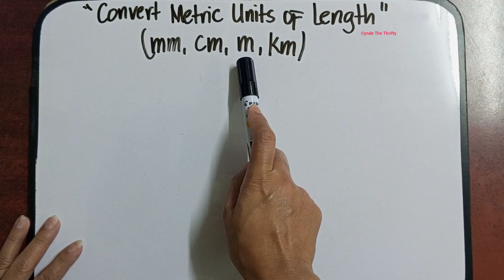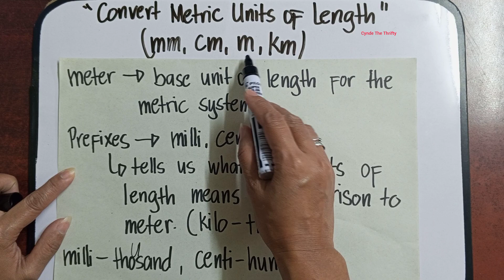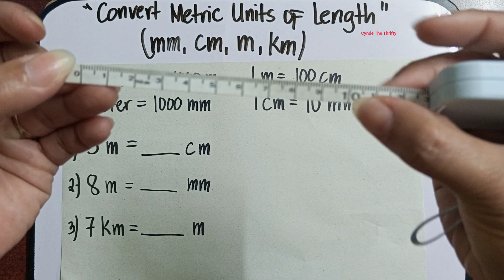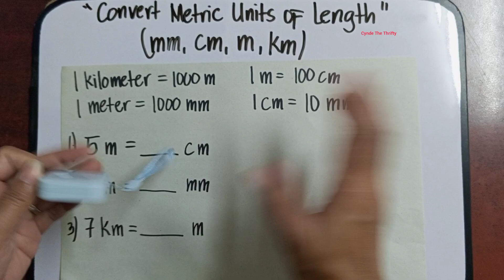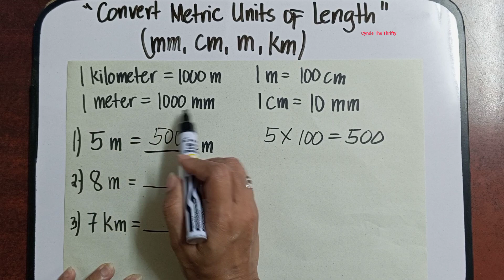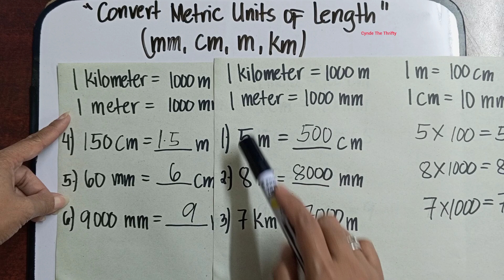Converting Metric Units of Length/Convert mm, cm, m and km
Hi everyone meron na naman tayong bagong lesson Convert metric units of Lengths/Convert mm, cm, m and km. Paki Like at Follow nalang din po ng aming facebook Page at pa Follow ng aming Tiktok account. Iisa lang po ang name namin sa lahat ng social media platform. Salamat